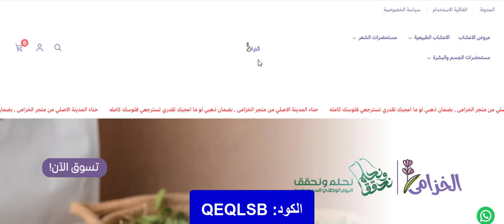بمناسبة اليوم الوطني السعودي.. احصل على عرض الأعشاب الحصري على متجر الخزامي + كود الخصم (QEQLSB)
QEQLSB

كود خصم متجر الخزامي " QEQLSB" مخصص لكافة المنتجات التي يوفرها المتجر الالكتروني بعالم العطور والتجميل، وذلك لأشهر العلامات التجارية العالمية التي يوفرها المتجر الالكتروني لخصومات هي الأقوى، مستلزمات التجميل بجودة أعلى.

خصومات هائلة يوفرها متجر خزامي لمجموعات مستحضرات التجميل لأشهر العلامات التجارية المطلوبة، مع كوبون خصم متجر الخزامي " QEQLSB" لخصم أكبر بشكل مؤكد.

عن متجر الخزامي الالكتروني

الخزامي واحدًا من أكبر المتاجر الالكترونية الحالية عبر الإنترنت، يوفر المنتجات المختلفة للمستخدمين بكل مكان حول العالم، ومن هنا يوفر لكم الوقت والجهد لشراء كافة ما تحتاجون اليه بخصم مؤكد، مع كود خصم الخزامي " QEQLSB" ستحصلون على الخصم الأكبر.

لفيتم الآن طلب ما تحتاجون اليه من مستلزمات مختلفة بضغطة زر واحدة من خلال الحاسوب الشخصي أو من خلال التطبيق الذكي للجوال، لتجربة تسوق ممتعة عن أي وقت مضى، لتوفير التسهيلات الغير مسبوقة للعملاء.

لأحدث الصيحات بعالم العطور والمكياجات لخصومات شراء هائلة مع أشهر العلامات التجارية مع واجهة مستخدم حديثة يمكن من خلالها الوصول إلى كافة المنتجات المطلوبة مع خصومات أعلى فاعلية.

مميزات التسوق من متجر الخزامي

• الخزامي متجر الكتروني له تصميم أنيق وبسيط، يسهل من الحصول على ما تحتاجون اليه بشكل أسرع.

• مع العروض المميزة للمقيمين بالأراضي السعودية مع قسيمة شراء الخزامي " QEQLSB".

• طرق الدفع الآمنة لإتمام عمليات الشراء بشكل سلس وفعال.

• تطبيق الكتروني مميز يمكن التسوق من خلاله بكل فاعلية وسلاسة لمعرفة تفاصيل المنتجات والوصول إلى ما تحتاجون اليه من معلومات.

• الخزامي يعمل على توفير تشكيلة مميزة من أدوات المكياج التي تأتي بالجودة العالية.

• علاوة على منتجات العناية بالبشرة التي تتوافر بالسعر المناسب.

• مع خدمة العملاء المتواجدة على مدار الساعة لكافة أنحاء المملكة العربية السعودية.
• مع خدمة التوصيل السريعة والمجانية التي يوفرها المتجر الالكتروني.

أقوى عروض الأعشاب من متجر الخزامي

أفضل وأجود أنواع الأعشاب يمكن الحصول عليها من متجر الخزامي لكلًا من "حناء المدينة، سدر عضوي، مشاط شعر، وسمة، أعشاب طبيعية، اكليل الجبل، مورينجا عضوية وغيرهم" من خلال أقوى الخصومات والعروض المؤكدة على مختلف القطع، والتي يتمثل أبرزها في:

• حناء المدينة عضوي عن حجم 5 كيلو، من المنتجات الأعلى مبيعًا من المتجر الالكتروني، حناء المدينة الأصلي العضوي من مزارع المدينة المنورة والذي يعزز من جمال الشعر وصحته، يساعد على القضاء على الطفيليات التي تسبب الحساسية ما بين أصابع الأرجل مع ثنايا الجسم، تعمل على ترطيب الجسم وتنظيفه، تساعد على التخلص على القشرة على اختلاف أنواعها من فروة الرأس.

لطلب حناء المدينة من متجر الخزامي من ذلك الرابط

• عرض الأعشاب السبعة من متجر الخزامي، مجموعة مكونة من 7 أعشاب هي الأعلى استخدامًا وفائدة والتي تتنوع ما بين مقدار 500 جرام من إكليل الجبل لكثافة الشعر، مقدار 200 جرام من اليانسون النجمي لزيادة لمعان الشعر، مقدار 250 جرام من شيككايا لزيادة طول الشعر، مقدار 250 جرام من البابونج لشعر صحي ولامع، 500 جرام من الاملح لإنبات الشعر، 250 جرام من عشبة الريتا لشعر أقوى وتقلل من التساقط، ورد بمقدار 200 جرام مما يقلل من التهابات فروة الرأس، مقدار 250 من الكركدية لزيادة لمعان الشعر.

للحصول على عرض الأعشاب من متجر الخزامي من خلال ذلك الرابط

كود خصم متجر الخزامي " QEQLSB" هو الأقوى والأكبر حيث الفاعلية الأكيدة، لتحصلون على كافة المستلزمات الخاصة بكم من المتجر الالكتروني مع أقل الأسعار فلا يفوتكم ذلك المتجدد من خلال متجري أونلاين.